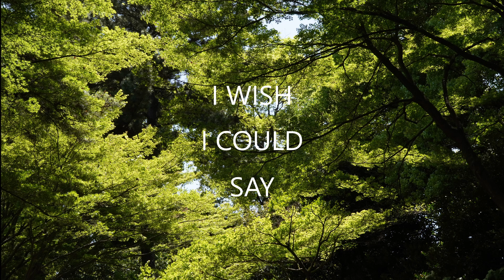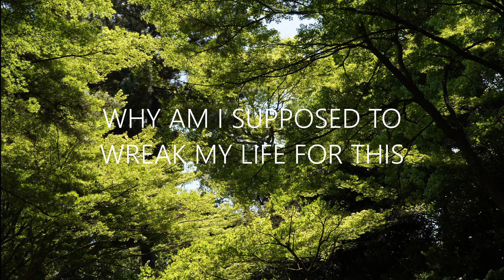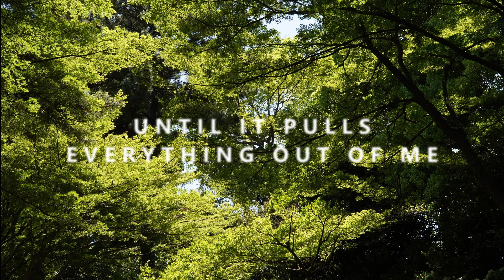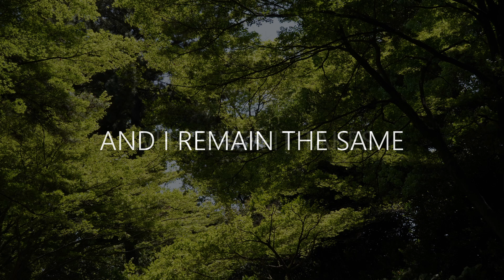Pretender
Turning my back on everything I looked away
Disappointed in myself I wish I could say
I'm holding on, I’m keeping on, I’m fooling myself
Yet I know it’s true, I never knew how to feel more secure

What if I indulge myself to let i go?
Hey, why am i supposed to wreak my life for this?
I know this in my head is a poison to me
I know I’m better off running away from this

but I remain the same, whatever it takes
until it pulls everything out of me

I’m breaking down inside
Feels like I’m out of my mind
I know what’s left
Oh I’ll be out of time

I’m a broken man, my heart
It’s torn inside
I’m afraid that I might just lose control

How do i come to terms with my faithlessness in me?
How do i get to see the point in this fight?
I refuse to lose a single day in this bad insecurity
I must choose now to set my mind in a better place

What if I try to take it step by step?
Hey, why do I keep wasting my time like this?
I know i’m ruining your life when I’m a mess like this

SOMETIMES I WISH I WERE DEAD BUT YOU WON’T SET ME FREE

And I remain the same, whatever it takes

But I’m okay
I am safe
The only way to believe
that I am ready to live

Is to fake
I’m okay
It’s the same
the same